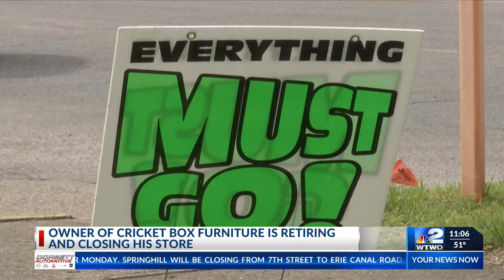Local family business owner to retire after 35 years